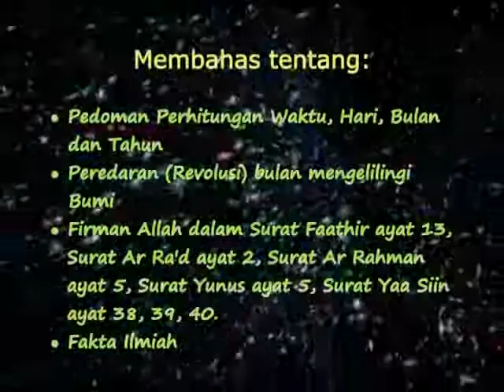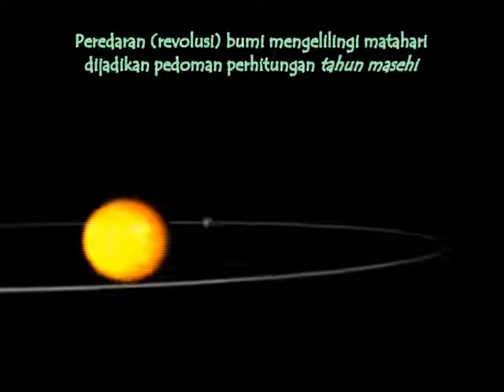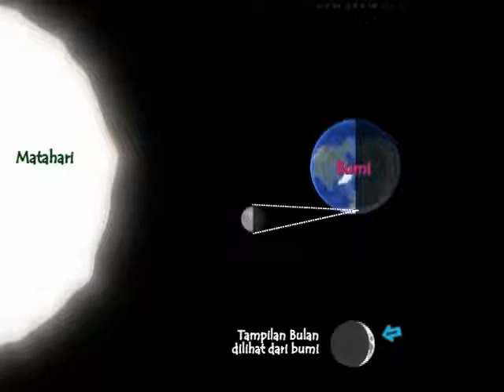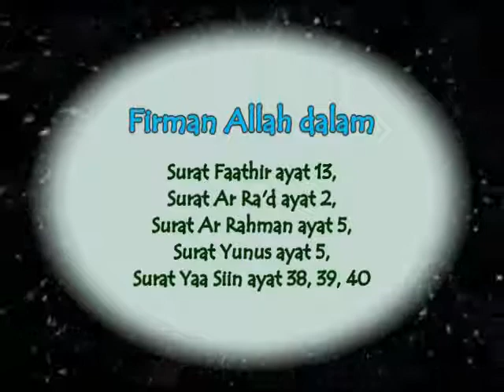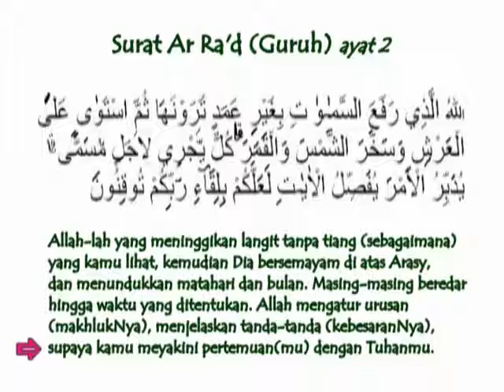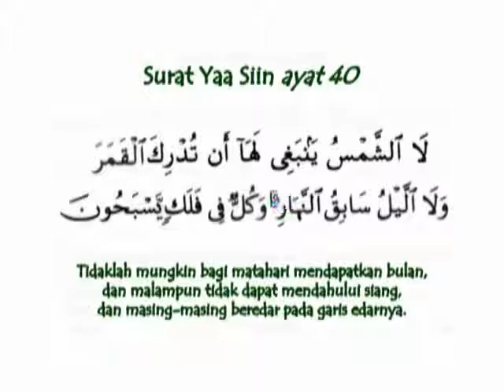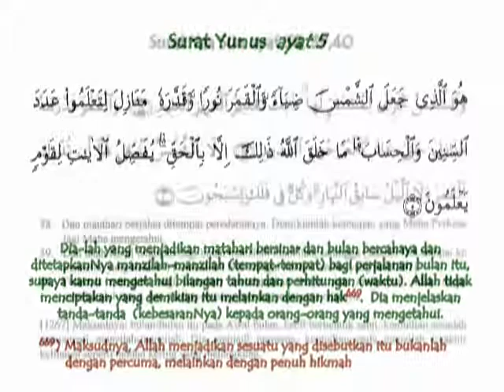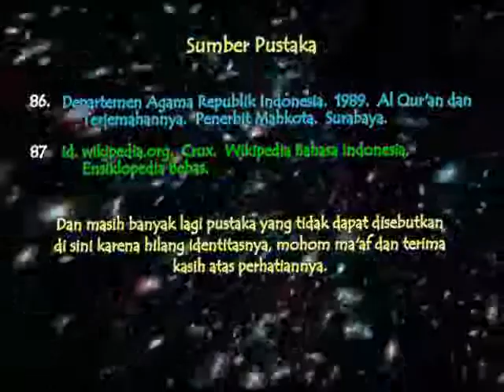Alam semesta & Tata Surya (Pengetahuan Ilmiah dalam Al Qur'an) sesi 3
Menjelaskan tentang :
- Pedoman perhitungan waktu, Hari, Bulan, dan Tahun.
- Peredaran (Revolusi) bulan mengelilingi Bumi
- Firman Allah dalam surat Faathir ayat 13, surat Ar ra'd ayat 2, surat Ar Rahman ayat 5, surat Yunus ayat 5, surat Yaasiin ayat 38-50
- Fakta ilmiah.